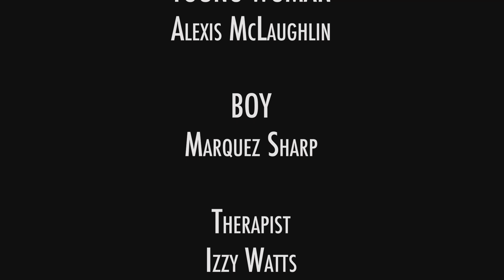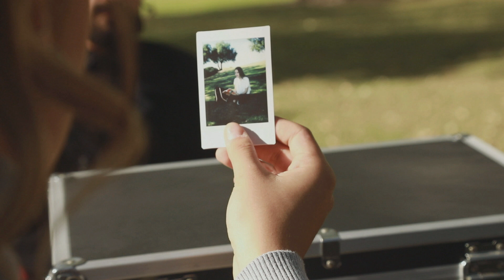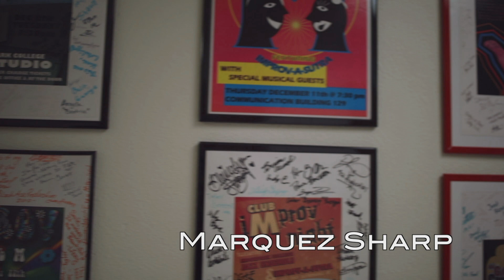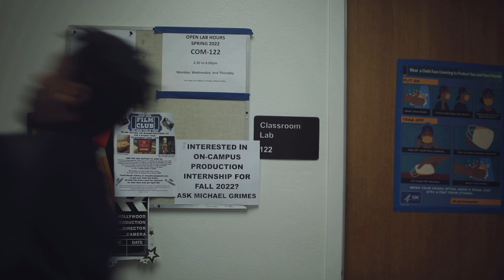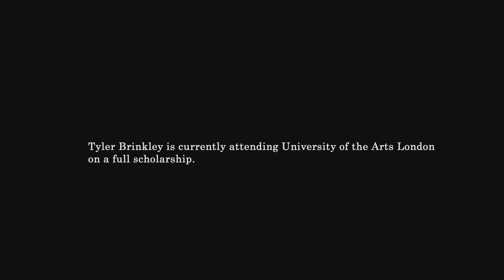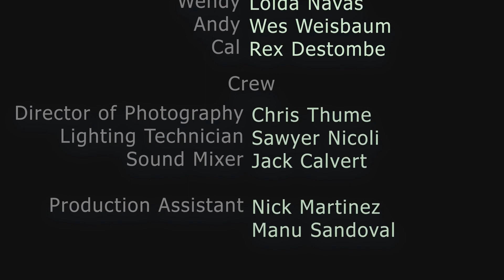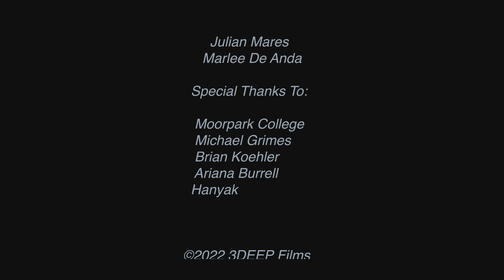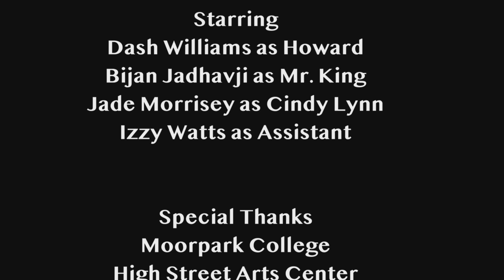Film Fest 2022 Short Films - Official Selections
Student short films (4-8 minutes) made at Moorpark College in the Film, Television & Media Arts Program during the 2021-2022 school year.

Due to technical difficulties in person at the 22 Film Fest, we also had a contest online!  The short film that won the most valid votes online by May 22, 2022 for the FILM FEST 2022 WINNER award is Micha Jones's "Simple Thieves". Congratulations Micha!